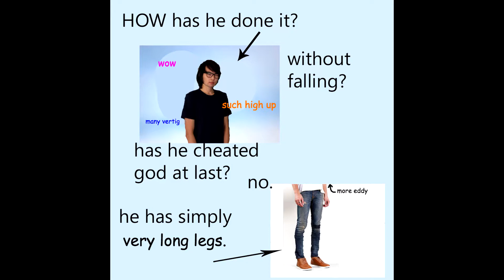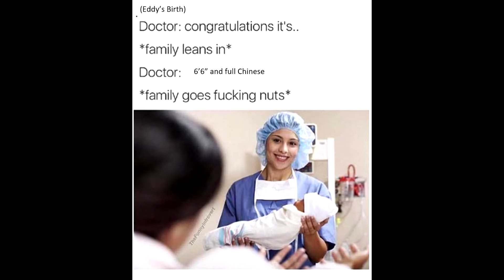Got rEddy In The Wrong Neighbourhood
Lyrics by Handbag Stevens
Track: Instrumental from "Casin" by glue70